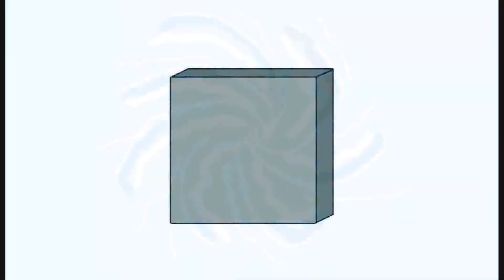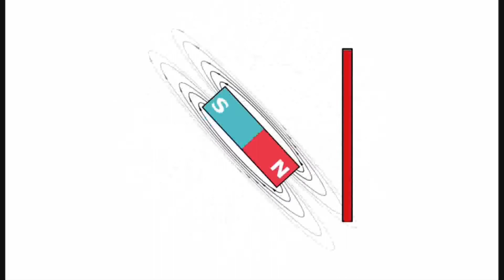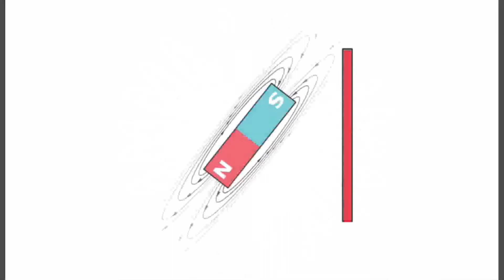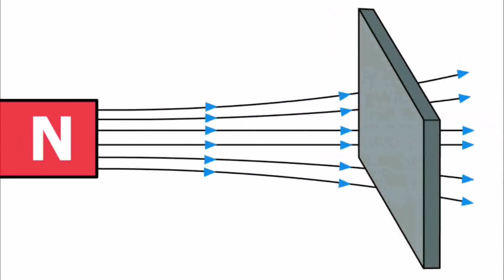Eddy Current Explained (Hindi)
Hi guys... in this video I'm going to explain Eddy Current in Hindi,